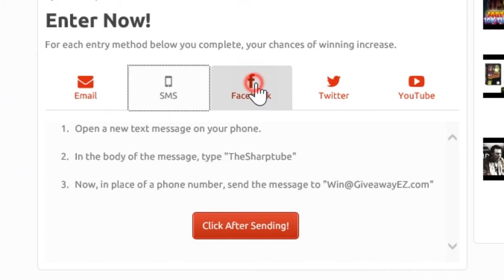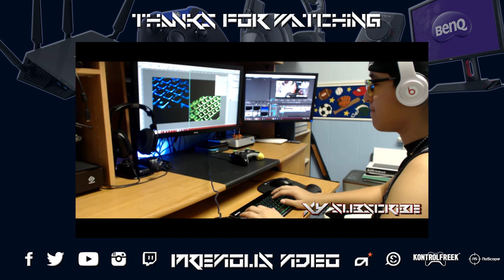[CLOSED] Kontrol Freek Giveaway Update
===Social Media===
Have a Facebook?

Have a Instagram?